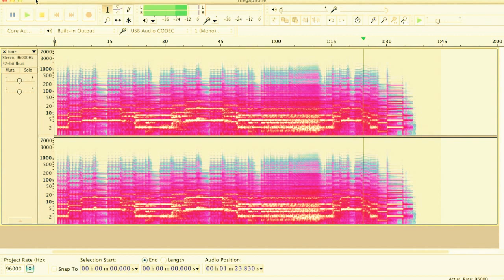Organ O'Phone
Wouldn't it be great to use a really low cost bit of kit like a stylophone but make a massive sound? Well - with Sonic Field I made this sound from a simple stylophone. I took the output from the headphone jack and fed that into a Behringer audio interface and then into my Mac. I recorded the signal using Audacity and processed it using Sonic Field. I will be releasing the foss Sonic Field version (0.2) which did this over the weekend.

So - if you want to make music - you can do it for very little money!